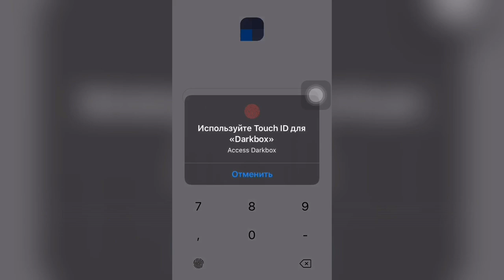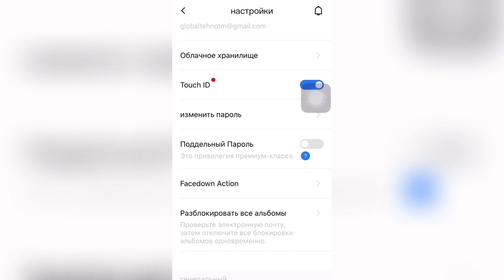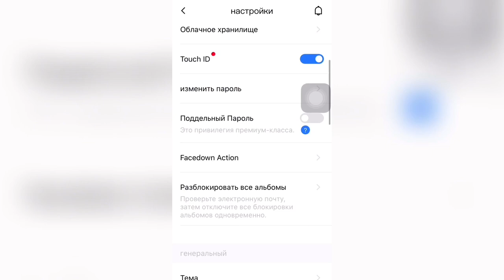😎Как СКРЫТЬ фото/видео от ПОСТОРОННИХ глаз на iPhone/iPad😎 - Apple Experts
Есть приложение которое поможет вам скрыть ваши фото & видео от лишних глаз 👍
Ставим пароль на фото и видео!
Ссылка на приложение будет в закреплённом комментарии!